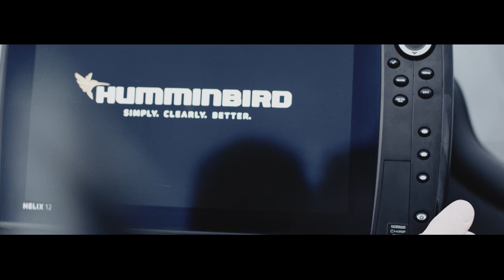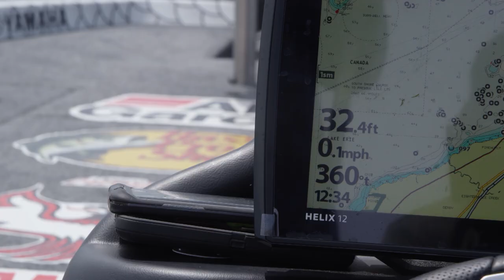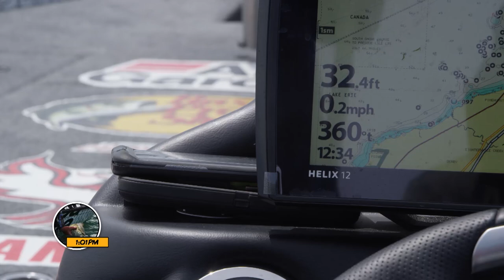DROP SHOT Smallmouth BASS - Dave Mercer's Facts of Fishing THE SHOW Season 13 Full Episode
Dave is back on Mother Erie with his pal Simon Frost, dropshotting for giant smallies.